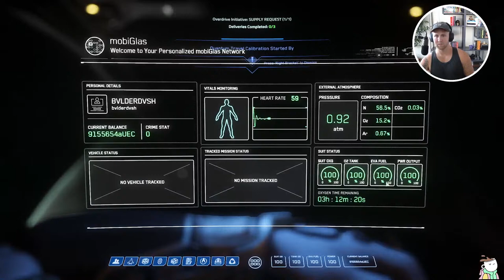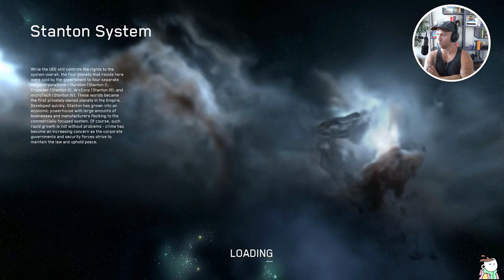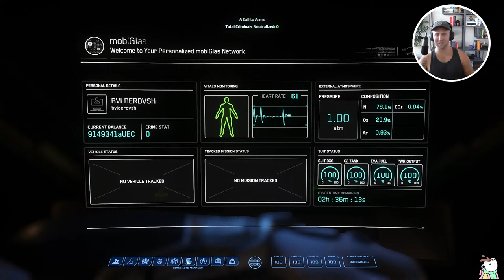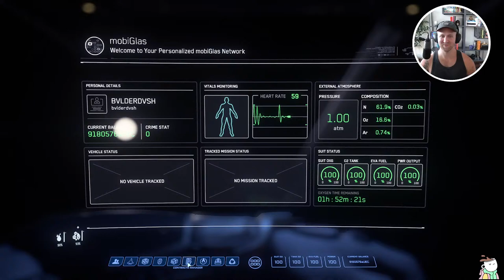Overdrive Phase 5, Game Chat & Space Hangs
Livestream upload from our Phase 5 Overdrive attempts. Very buggy at first, followed by a flawless mission, and then some hangouts and missions with the crew.

Want to get into Star Citizen?  Be sure to use this code to get an extra 5,000 AUEC!

STAR-35VY-MDQT